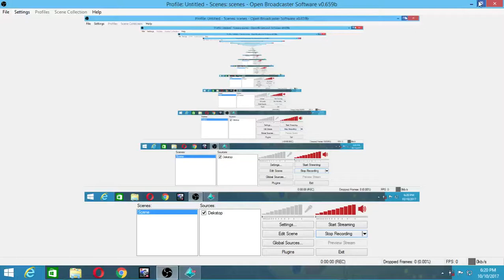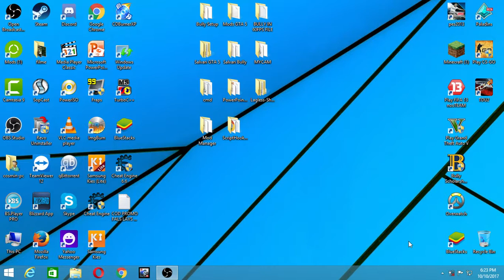CUM SA FACI UN CONT DE PALADINS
INSTALATI DE PE STEAM PALADINS DACA VRETI VA PUTETI LOOGA
CU FACEEBOOK SAU CU GOOLE SI DUPA PUNETI INFORMATILE JOCUL NU TREBE NEAPARAT DE PE STEAM PUTETI
SA IL LUATI PE XBOX FREE SAU PE PS4 TOT FREE
IL PUTETI LUA FREE!